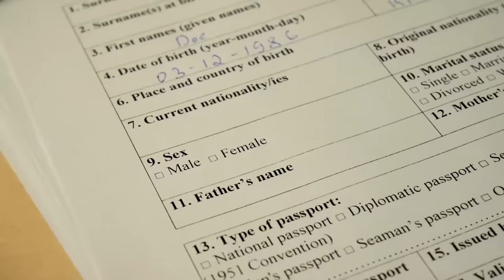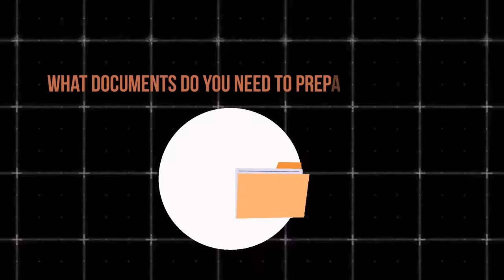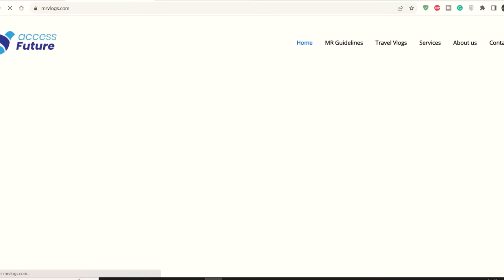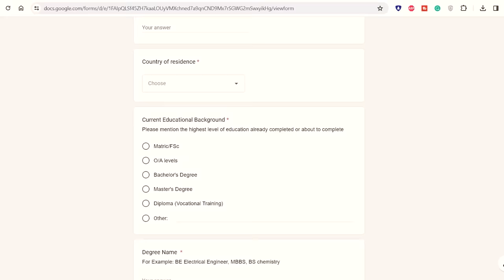When and How to Apply for German Universities Admissions for Winter Intake 2024/25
Topic Overview:
In this video, I discuss when you should commence your application procedure and outline the essential documents you need to prepare immediately for applying to public universities in Germany for the Winter Intake of the academic year 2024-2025.

Timeline:
00:00 Overview of  the Video
01:44  Why you need to start applying early
03:33 When you should start your process
04:57 What documents do you need to prepare right now
08:23 How to Contact me and my team accessfuture
10:10 Can you apply on your own?
12:33 Concluding

Our Services:
» We offer services regarding Study, Job search, Business and Work Visas in Europe
» Now you can buy Individual Services such as CV, LOM, University Application, Visa

Important Note:
Please make sure to send us your complete educational documents and detail information regarding the field and country that you want to apply in.